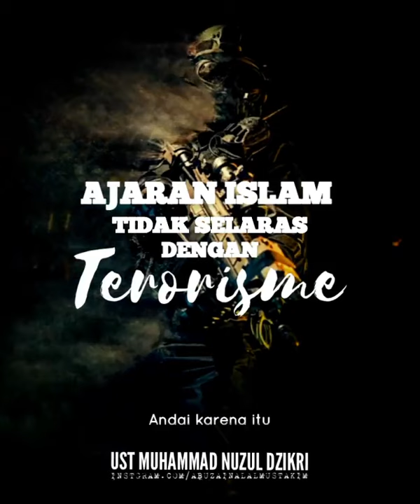Ajaran Islam Tidak Selaras Dengan Terorisme • Ustadz Muhammad Nuzul Dzikri